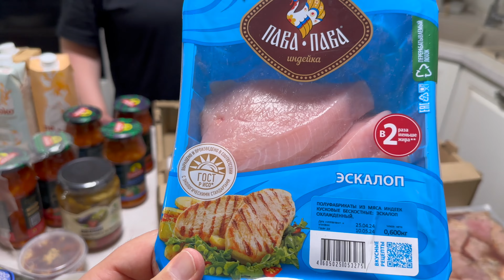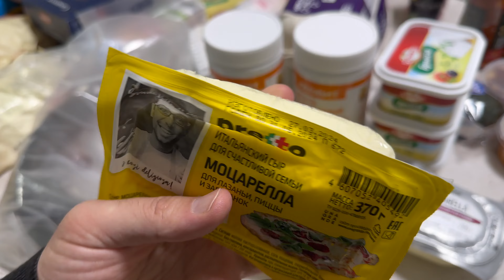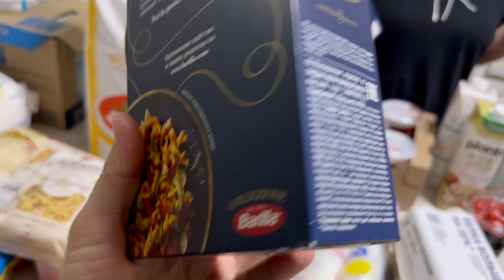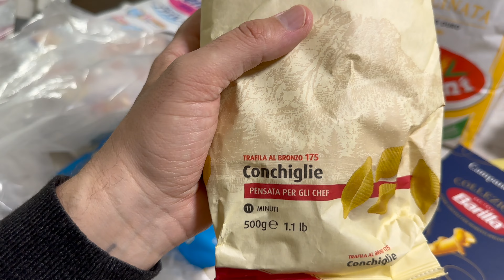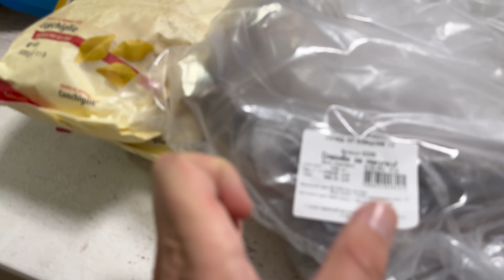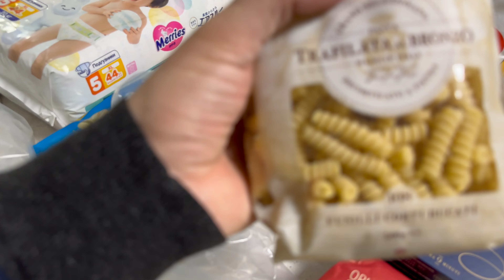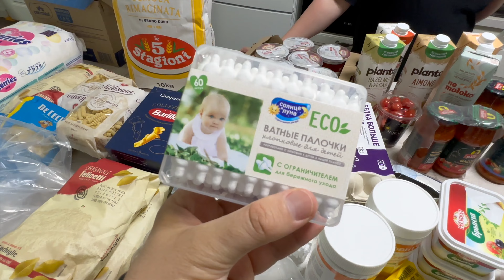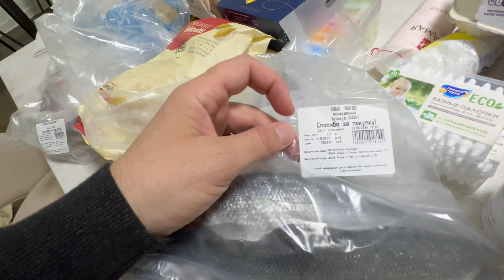ПОКУПКА ПРОДУКТОВ НА 32000руб МЕТРО \ РЫБА СИГ, ОСЕТР,СТЕРЛЯДЬ ,мука ИТАЛЬЯНСКАЯ